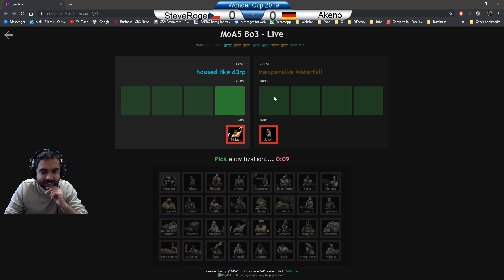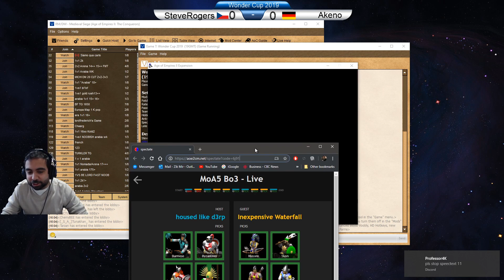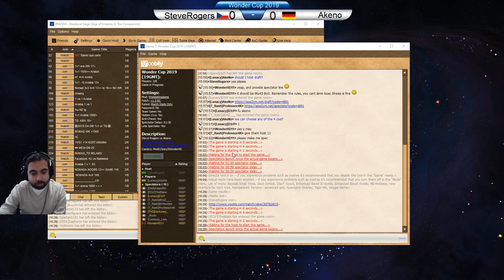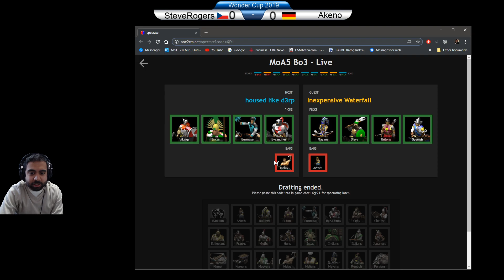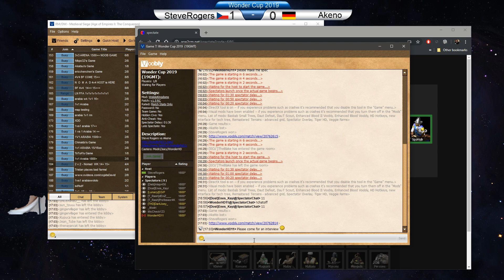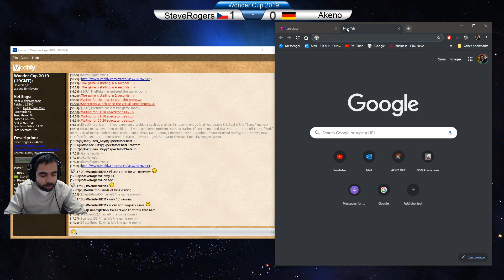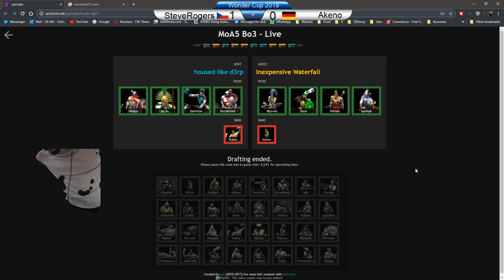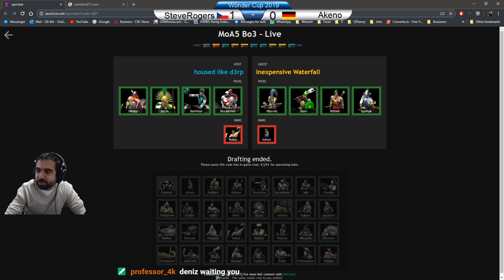Wonder Cup 2019 Akeno vs Steve Rogers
Also, check aoezone.net for more!